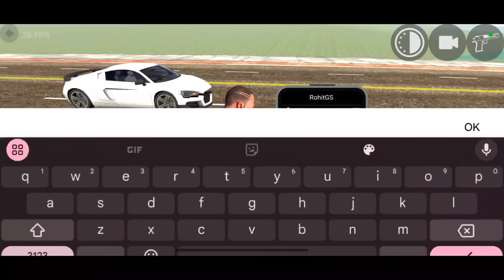Franklin Become Iron Man in Indian Bike Driving 3D New Update 🤯🔥| New Secret Featurs | Harsh in Game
Finally New Iron Man Character in Indian Bike Driving 3D New Update 🤯💯| New Cars 🤩| Harsh in Game

About
gameplays.